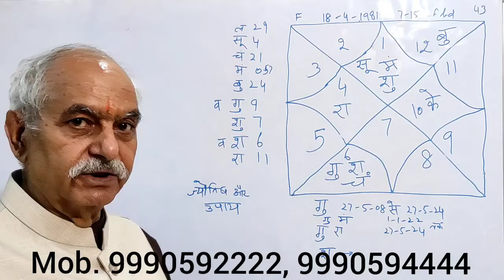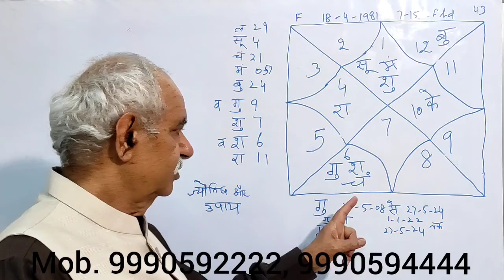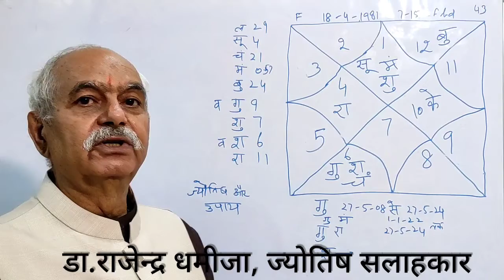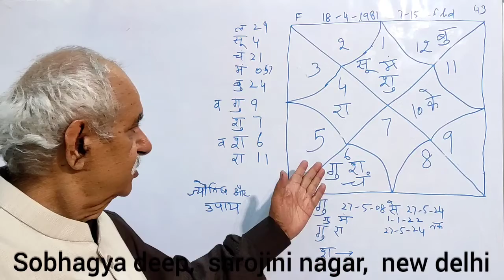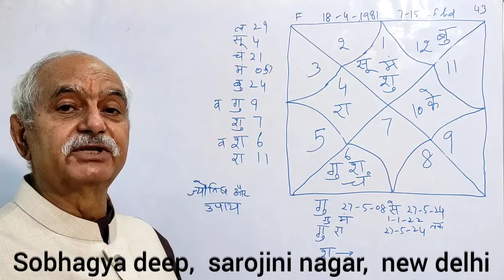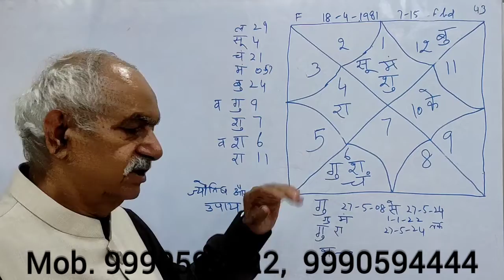Jyotish aur Upay part 43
Sobhagya deep is a well-known  name in astrological consultation, guidance and material. We have started a new series for the benefit of our customers and general public to guide them through simple rules and methods of astrology. Most of our comments on the horoscope are based on our day to day experience.
In every part we try to explain the methods of learning astrological system and remedies.
In this part also we have explained the results of various planets and remedies, if required in simple way.
If you have any queries regarding horoscope or remedies explained or material suggested by us you can enquire at whatsApp no. . No calls please.
Just watch the episode number 43 and see the difference